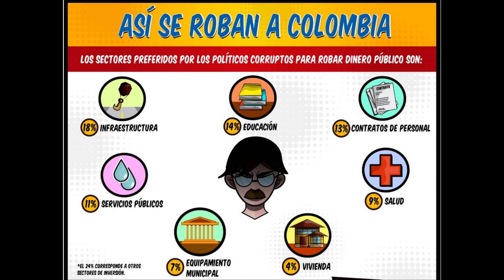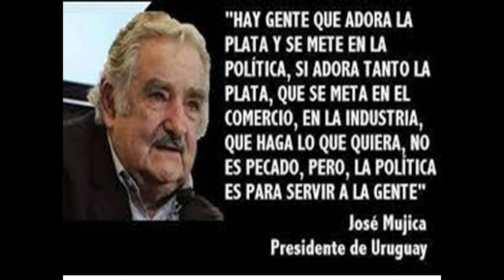COMO ESTO NO ES MIO_JAIME GARZÓN_SI USTEDES LOS JOVENES NO TOMAN EL RUMBO DEL PAÍS_ENTONCES QUIEN?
COMO ESTO NO ES MIO_JAIME GARZÓN_SI USTEDES LOS JOVENES NO TOMAN EL RUMBO DEL PAÍS_ENTONCES QUIEN?_HUMOR, COMEDIA, TRAGICOMEDIA